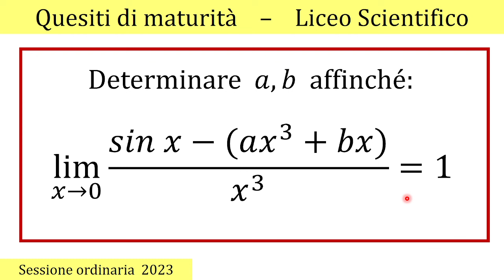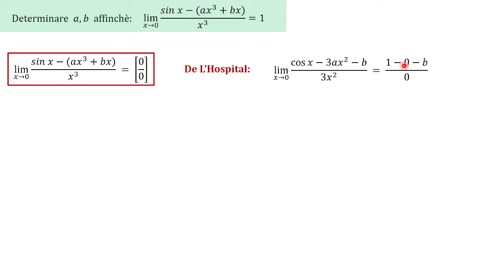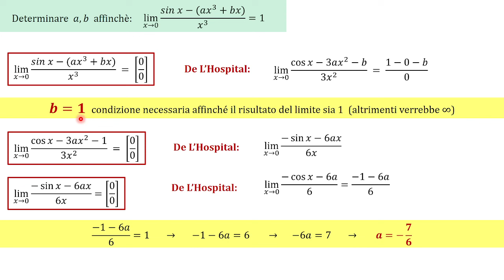Maturità 2023 - Limiti di funzione - ORDINARIA - QUESITO 6